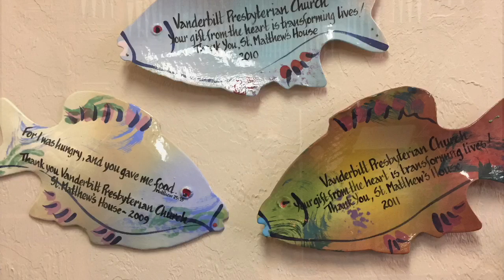Концерт в городе Нэйплс, западное побережье штата Флорида.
Мы пересекли Флориду с востока на запад ,  концерт в пресвитерианской церкви, где удивительная публика